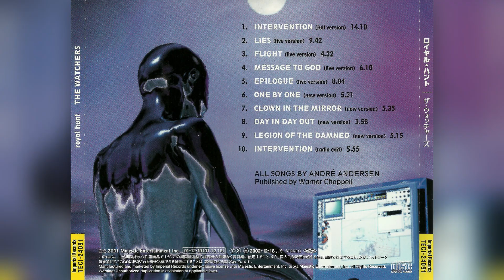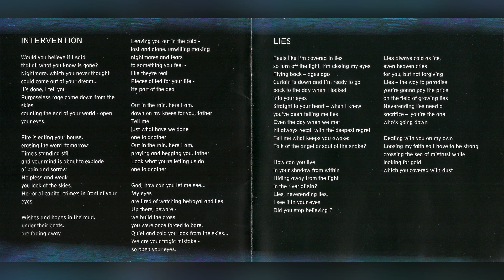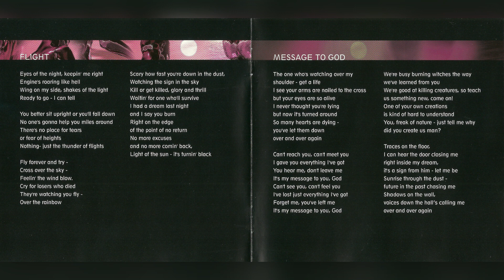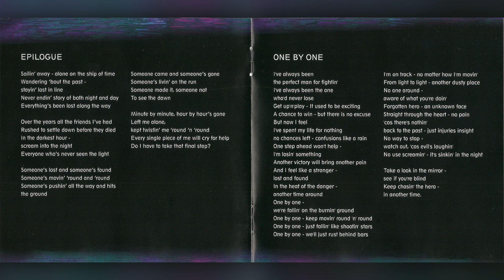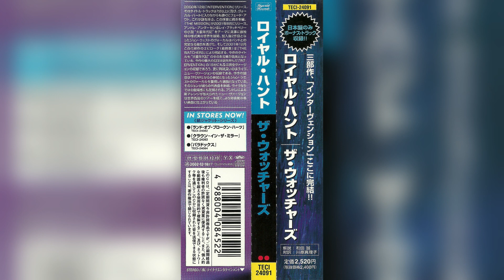Royal Hunt – One By One (New Version)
I haven't found this composition on YouTube in a normal form and available, probably, in a considerable number of countries. Not so long ago, a video appeared but this is inconvenient to listen, and to scrobble on last.fm is even more inconvenient. I really like something in this song so with the goal that it can bring happiness to someone else, I spread it myself. Well, I do it for myself, too, just in case.
Artist: Royal Hunt
Title: One By One (New Version)
Release: The Watchers
Year: 2001
Genre: Rock
Styles: Progressive metal, Power metal, Neoclassical metal, Hard rock
This video is made with the help of a program Animotica.
If you have an account on last.fm, then you can scrobble compositions on YouTube from Firefox or Chrome on a personal computer thanks to the Web Scrobbler. Here is the address Even if the program has not correctly determined the composition, you have the opportunity to manually specify the necessary information. You can also scrobble in Android – use the recommended program on the website of last.fm.